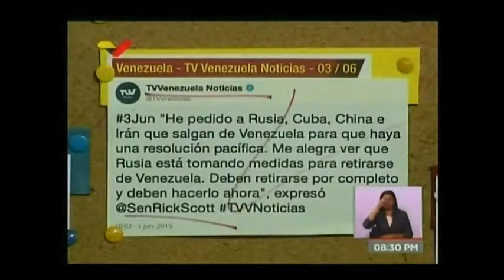ALBERTO RAVELL|| AMENAZADO POR DIOSDADO: “VAMOS A BUSCAR CUALQUIER PERETICO QUE TENGAS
Este miércoles Diosdado Cabello volvió a amenazar al fundador de nuestro portal web Alberto Federico Ravell, asegurando que va a buscar cualquier “perolito” y si “se demora mucho en pagar se va indexando la deuda”.
En su programa por el canal del Estado, Diosdado dijo “vamos contra lo que tenga, que te pareció eso Ravell (…) Usted no puede ir hablando tonteria por ahi sin tener consecuencia”.
“Se metieron con quien no debían, si no nos pagan vamos a buscar cualquier “perolito” que tengan en Venezuela para hacer las escuelas”. Es que según él usará el dinero que el TSJ de MAduro esta obligando a cancelarle para hacer unas escuelas para niños especiales en Upata y Portuguesa.
Alegó que él demandó y Ravell salió corriendo. “Yo solo pedí pruebas, pero nunca aparecieron, entonces aparece la justicia. Si pagas rápido, se comienzan a construir las escuelas, si te tardas eso se indexa. Me pueden pagar hasta en especies”.